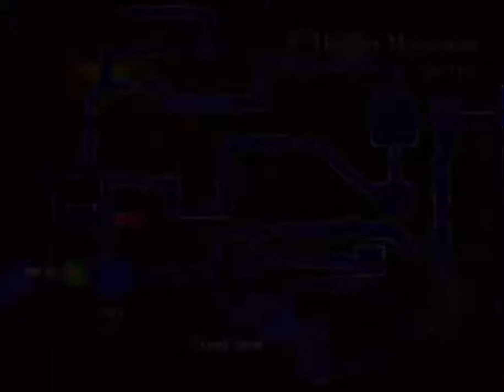Castlevania: Curse of Darkness – Part 11: Gameplay │ Backlogged Games